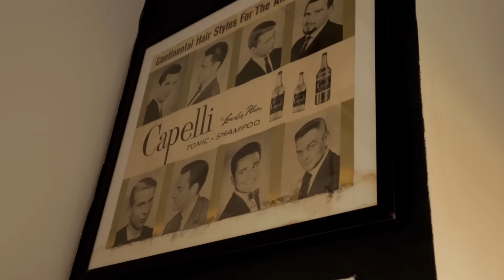Well Groomed: The Art of the Straight Razor Shave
There's no experience quite like a straight razor shave.  At Neighborhood Cut & Shave in Brooklyn's Prospect Park Adam gets schooled on the benefits of one of the best gentlemanly experiences a man can treat himself to.

Co-Founder & Barber: Tommy Wilburge

Are you ready to elevate your grooming?  Welcome to Well Groomed, hosted by tv veteran and style aficionado, Adam Richman.  Join Adam as he visits some of the nation’s best gentlemanly grooming establishments and gets the best tips and advice for a better grooming routine.